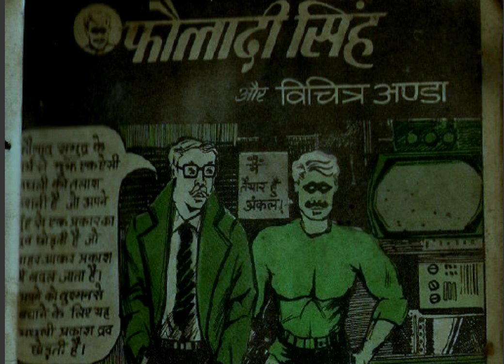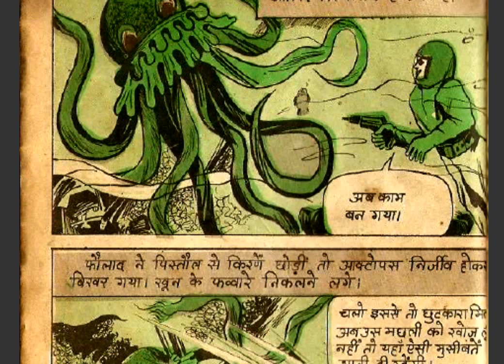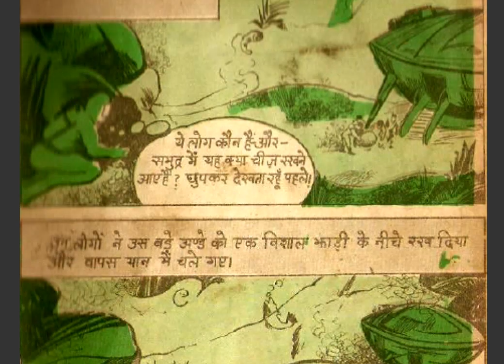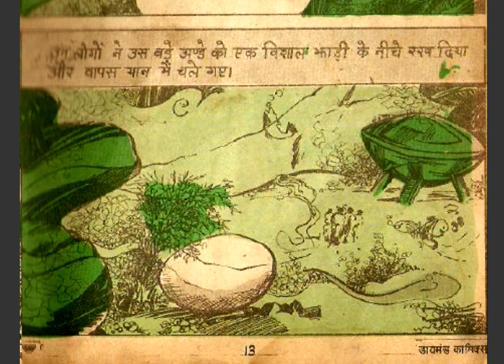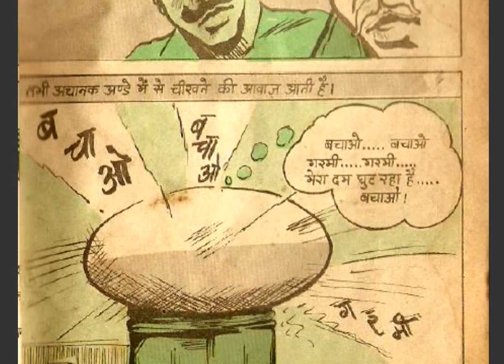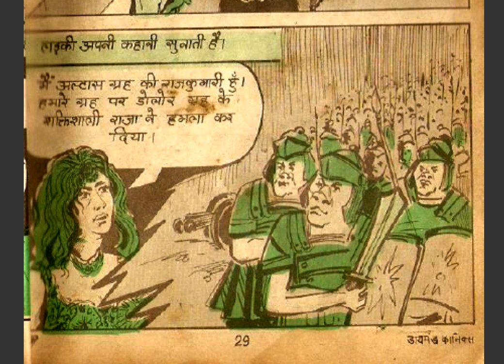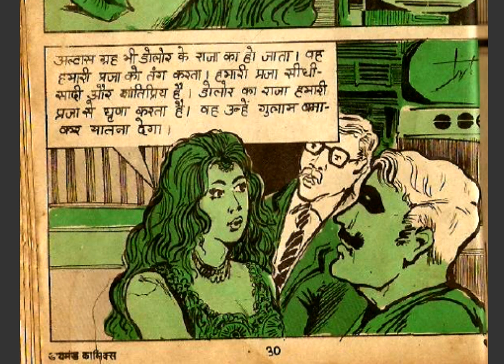VICHITRA ANDA || PART 01 || FAULADI SINGH || DIAMOND COMICS || VOICE MODE.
Vichitra Anda (Fauladi Singh) Part 01.